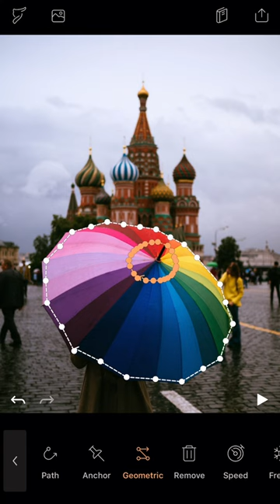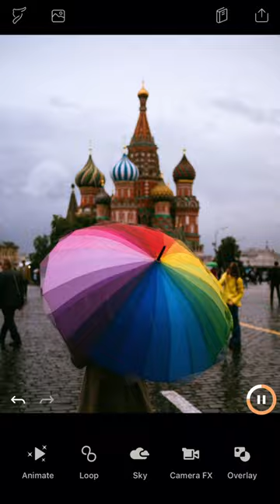Create a Geometric Loop with Enlight Pixaloop!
Want to create a double-take geometric loop for architecture 🏙, tracks 🛤 or other objects ☂️?

Then this easy Enlight Pixaloop tutorial is for YOU!

Your photos will never be the same! Join the living photo revolution & animate your images into mesmerizing masterpieces ✨ in seconds with Enlight Pixaloop!
Enlight Pixaloop living photo creator is FREE to download, with the option to go Pro to unlock additional photo editing tools and creative features.

Enlight Pixaloop empowers you to get your photos moving for a new and mesmerizing kind of photo art! Choose any component of your photo that YOU want to come alive and capture a forever moment! Make interiors dance, be back at the beach with the sea breezes in your hair, or tease nature — reversing the direction of water to defy gravity. Pick from a lush menu of cool overlays like flames, light effects & raindrops to add mood — all in a few taps.
Unleash your creativity and move your photos to wow your followers 😍